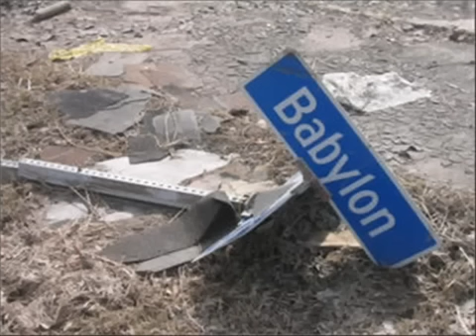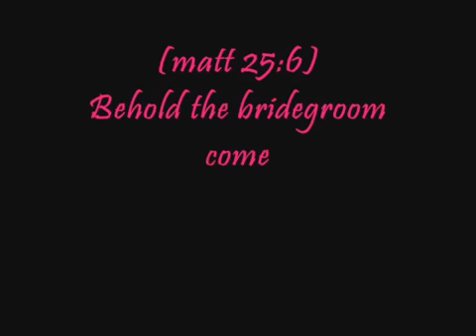Prophecy, Prophetic Dreams and Visions: End of churches of men: loveisgod7 (7)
Judgment begins in the house of God